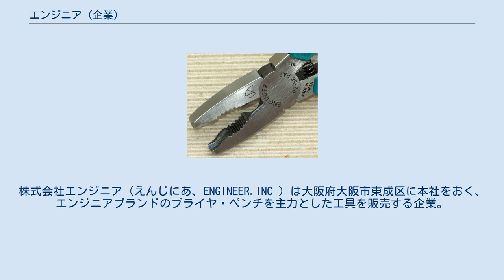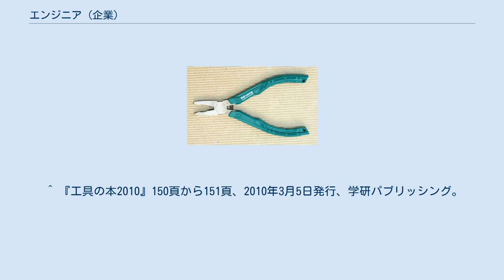エンジニア (企業)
株式会社エンジニア（えんじにあ、ENGINEER.INC ）は大阪府大阪市東成区に本社をおく、エンジニアブランドのプライヤ・ペンチを主力とした工具を販売する企業。
商品名「ネジザウルスGT」で知られている。
なお自社工場を持たず他社に製造委託するファブレス企業である。
 旧社名は、双葉工具株式会社。
弱電系工具メーカー。
先端にセラミックを使用した調節ドライバー・シリコンウェハー専用ハイテクピンセット等の特殊工具を主力商品とした産業機器ルートでの法人用工具メーカー。
2009年に潰れたねじ頭をつかんで回せるプライヤ「ネジザウルスGT」を発売。
プロモーションの一環としてゆるキャラ「ウルスくん」を作り「ゆるキャラグランプリ」にエントリーして自社をＰＲする等。
ネジザウルスGT ネジザウルスGT掴み部形状 2011年8月10日現在 ^ ^ 『工具&ガレージライフ』28&29頁、2011年7月5日発行、株式会社 笠倉出版社発行。
 ^ 『工具の本2010』150頁から151頁、2010年3月5日発行、学研パブリッシング。